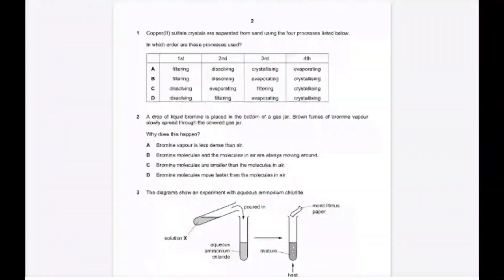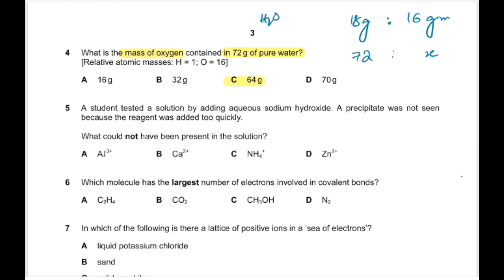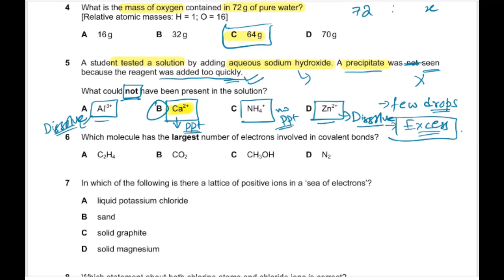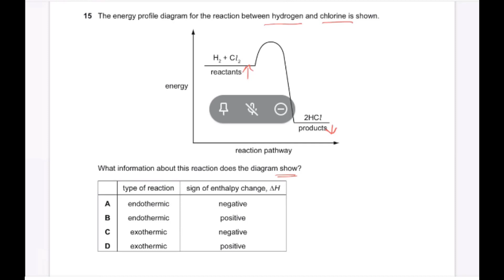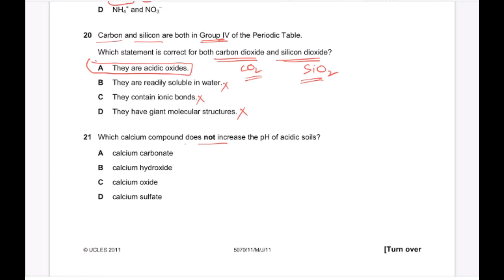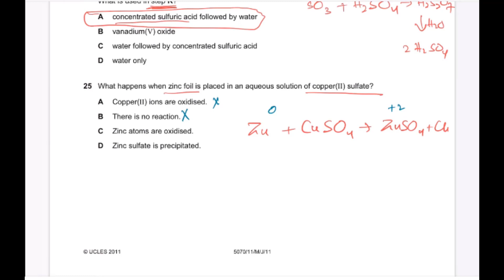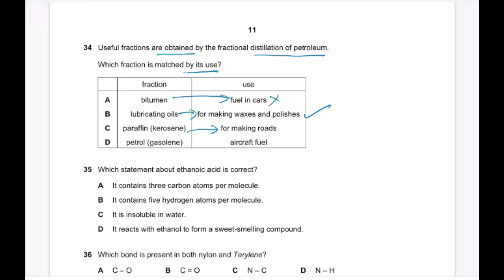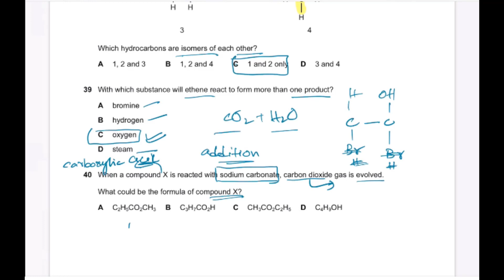O Levels Chemistry II 5070-s11-p11 (Paper 1 Practice)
2011 paper 11 completely solved